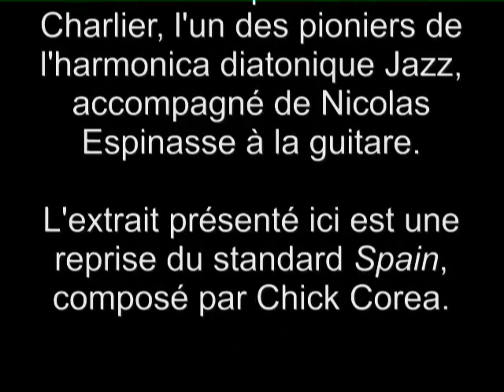Spain, 1997 VHS "Harmo Jazz", Sebastien Charlier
Extract from a training VHS called "Harmo Jazz", and published in 1997 by Sebastien Charlier.

Sorry for the bad quality of vid & audio, due to the VHS transfer.

Spain is a standard composed by Chick Corea.
Sebastien Charlier is accompanied by Nicolas Espinasse on the guitar.